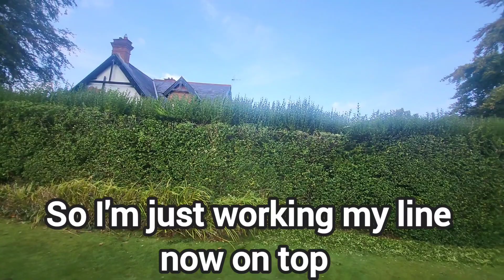Crazy Conifer Trim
Probably the biggest hedge I've cut in my whole time of being a Gardener, hope all use guys and gals enjoy 👍